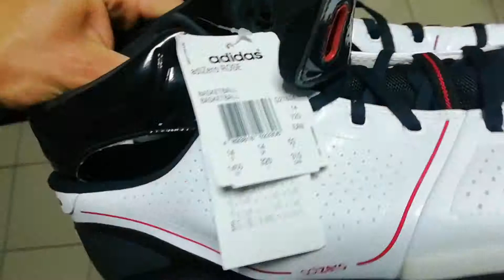Новое поступление. Баскетбольные кроссовки Adidas и Reebok. Сток из Германии.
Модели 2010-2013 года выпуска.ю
Все 100% оригинал,сток из магазина Германии.
Высокое качество.
Для баскетбола и повседневки.
Размеры в наличии : 49 - 52.
Все новые и с бирками.
Цена в розницу 900-1400 грн за пару, оптом от 10 пар дешевле.
Все вопросы на вайбер или ватсап - 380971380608